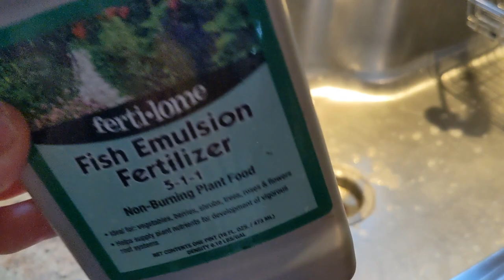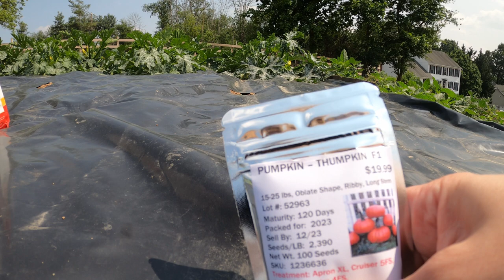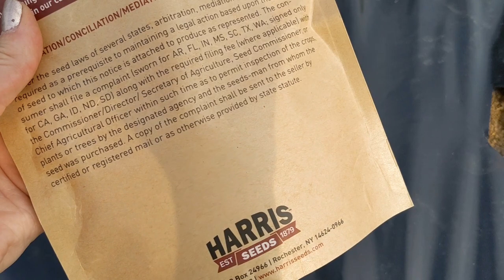Staying Motivated In The Drought (Mini Farm Update)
Here's an update on my tiny farm. It's time to harvest the squash and zucchini!! We are still in a bad drought so there is even more work to be done than usual since I have to keep watering everything along with the regular duties. This odd planting season has been stressful on us and the plants, so I am trying to stay positive and motivated as I endure all the challenges that this season is throwing at me! I'll also show you a little glimpse of what I do for my business. We'll pot some succulents, paint some planters, care for plants, and more! I will give you some gardening and plant care tips as well!